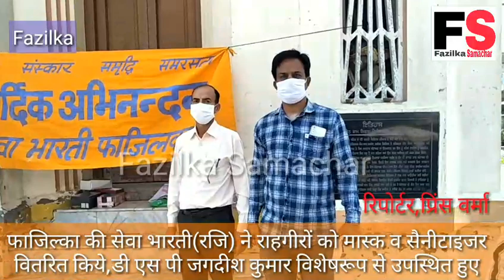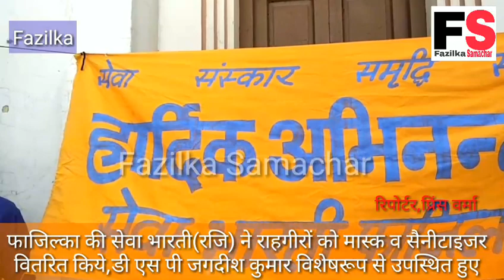सेवा भारती (रजि)फाजिल्का ने राहगीरों को वितरित किए मास्क व सैनीटाइजर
जहाँ पूरा भारत कोरोना वाइरस के विरुद लड़ रहा और कई सामाजिक संस्थाए सेवा कर रही है वही इस मुहिम के तहत फाजिल्का अग्रणीय संस्था सेवा भारती(रजि) फाजिल्का द्वारा आज फाजिल्का में बाजार खुलने के बाद जो राहगीर गांवो से शहर में बिना मास्क पाए खरीद करने आ रहे उन्होंने आज 450 सौ  सैनीटाइजर व 600मास्क वितरित किये। जानकारी देते संस्था के प्रांतीय अध्यक्ष कृष्ण लाल अरोरा , अध्यक्ष संदीप सचदेवा, महासचिव रमन सेतिया ने बताया कि इस कार्यक्रम की शुरुआत फाजिल्का के स्थानीय घंटा घर चोक पर की गई व इस कार्यक्रम में फाजिल्का के डी एस पी जगदीश कुमार विशेष रूप से उपस्थित हुए । उन्होंने आगे जानकारी देते हुए बताया कि उनकी संस्था के सदस्यों द्वारा एच डी एफ सी बैंक चौक,उन बजार,एस डी एम ऑफिस , तहसील कार्यालय के बाहर ,आदर्श नगर,व मेहरिया बाजार में बिना मास्क जो राहगीर खरीददारी व किसी जरूरी कार्य के आ रहे है उनको 600मास्क व 450 सैनीटाइजर भेंट किये गए । इस अवसर डी एस पी जगदीश कुमार ने सेवा भारती के चल रही सेवा की प्रशंसा की । जिक्र योग है कि सेवा भारती फाजिल्का ने पिछले दो महोनो में 250 जरूरतमंद  परिवारों को सुखा रासन व 900   सैनीटाइजर , 1000 मास्क वितरित किये जा चुके है ।
इस अवसर पर रमेश सुधा, जगदीश कटारिया, राज कुमार शर्मा, ओम प्रकाश कटारिया , हुकम चंद सुरेन लाल कटारिया, भगत सिंह, संदीप गुप्ता, रतन ग्रोवर व डा. कुणाल मलिक उपस्थित थे।

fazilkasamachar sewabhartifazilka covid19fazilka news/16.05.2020